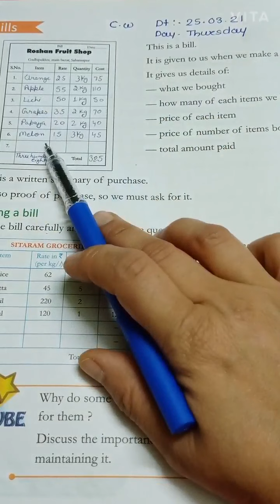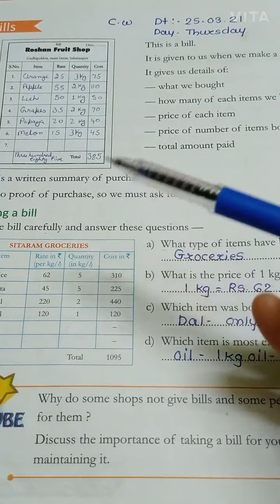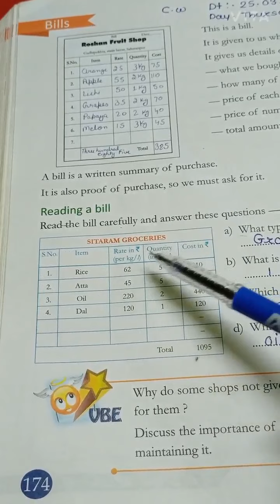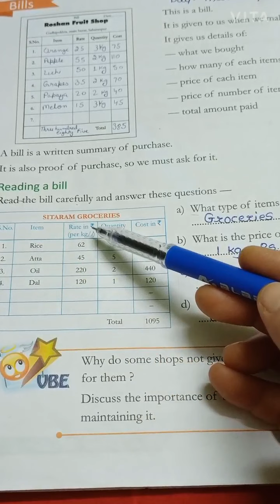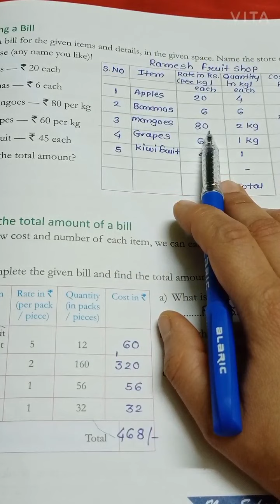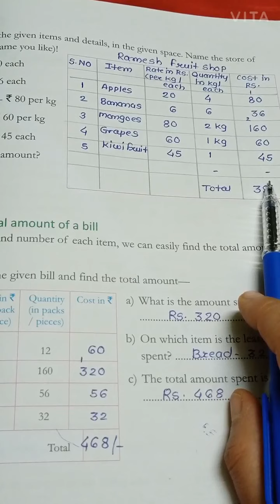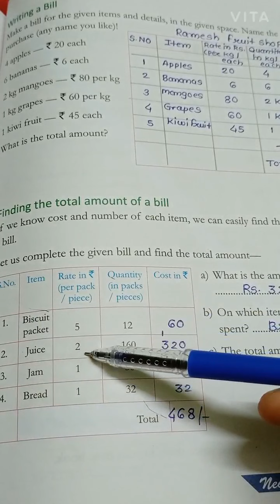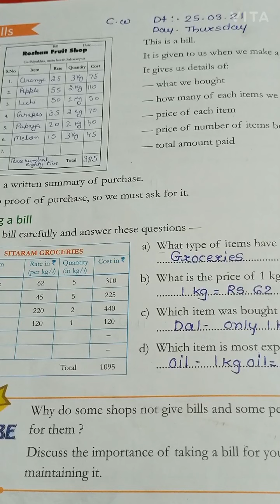Std:-3rd Maths:-11.Money (Bills) Reading and Explanation Pg. no :-174-175